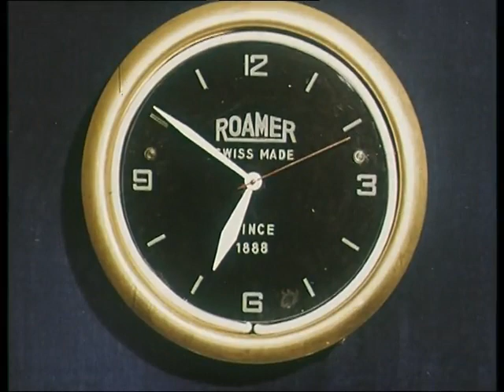En dag med Ingo(1960) Vi får följa med Ingemar Johansson i sängen, på joggingturen, i duschen, i mö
En dag med Ingo(1960)

Vi får följa med Ingemar Johansson i sängen, på joggingturen, i duschen, i mötet med amerikanska promotors, i boxningsringen, på bensinmacken och på modevisning. En helt vanlig dag på jobbet för Ingo.

KategoriGeografiska platser,Sport och fritid

OrtStockholm, Göteborg

Längd22 minuter

MedverkandeIngemar Johansson

RegiRagnar Frisk

ManusPer Lennart

FotoHarry Linberg

RättigheterTelepicture Marketing

ProduktionsbolagAB Svensk Talfilm

ProduktionslandSverige

Utgångsmaterial35 mm, normalbild (1,37:1), optisk mono, färg

ArkivSvenska Filminstitutet

Läs mer om filmen i Svensk Filmdatabas